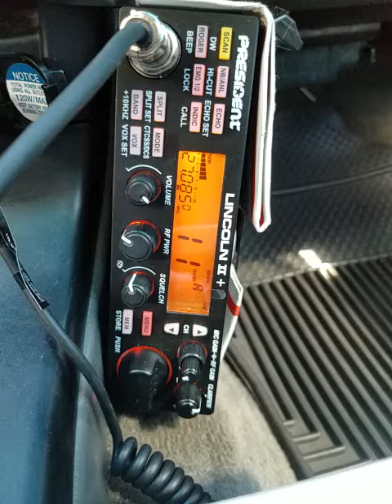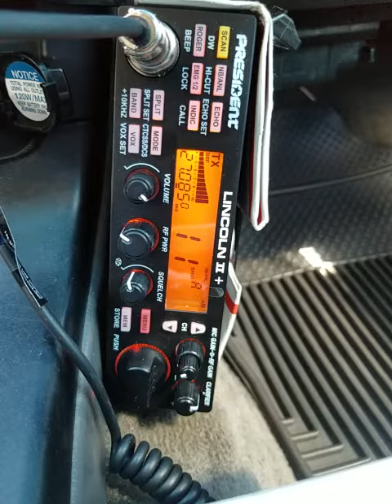02-05-2022 ModSqd 13/WY SpiderMan/